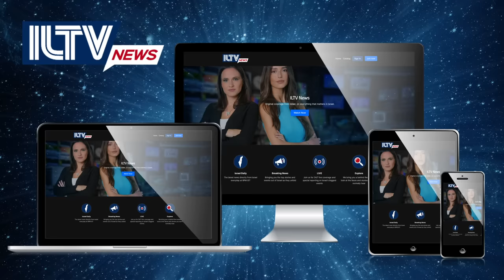Israel Daily News – September 13, 2023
Another shooting terror attack in Samaria left two Israelis injured. The High Court has convened to discuss the Basic law on reasonableness. And Palestinian terrorist factions held military exercises in Gaza. And much more.